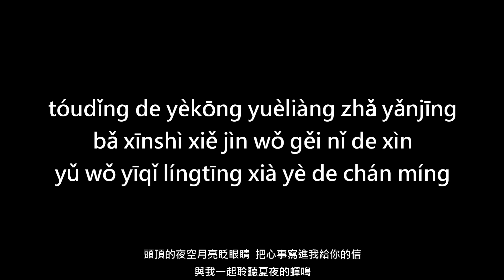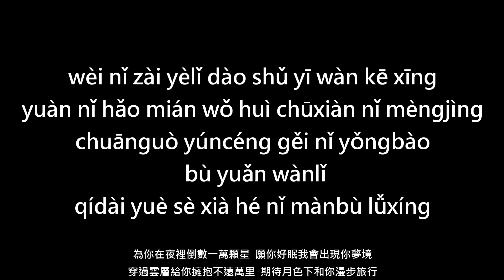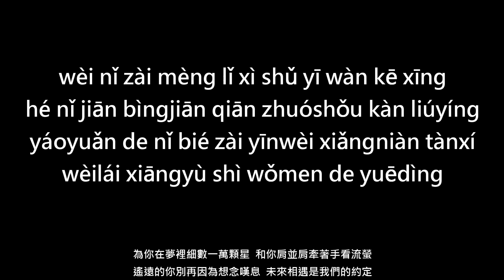Đếm ngược mười ngàn sao cho em (Wèi nǐ dào shǔ yī wàn kē xīng) 為你倒數一萬顆星